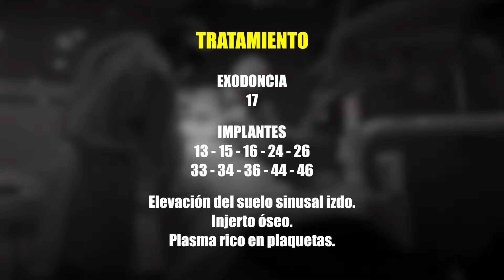Corsi di Implantologia su pazienti a SANTO DOMINGO (10 Impianti, Rialzo Seno, Innesto Osseo, PRP)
Corsi di IMPLANTOLOGIA e CHIRURGIA (base o avanzati) su pazienti a SANTO DOMINGO.

"Formazione in Implantologia" è una società dedicata alla formazione nel settore chirurgico-dentale, specializzata in implantologia a vari livelli, che offre ai professionisti del campo odontoiatrico/stomatologico, un piano di formazione continua di alto livello basato sull'eccellenza clinica. I professionisti in odontoiatria avranno l'opportunità di apprendere e condividere le più innovative (recenti) tecniche di implantologia, effettuando una formazione pratica su veri pazienti.